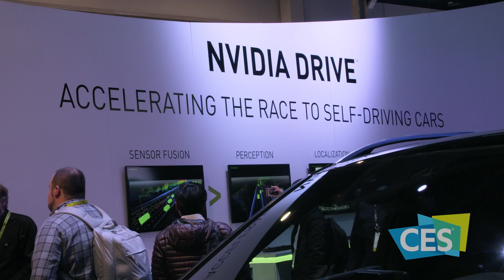The Future of Mobility is on Display at CES 2016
The latest innovations in the electric vehicle and automated features that will lead to the fully autonomous vehicles are the key trends this year’s CES.